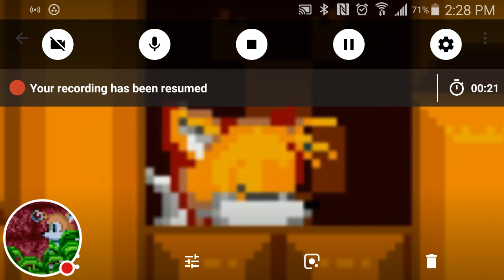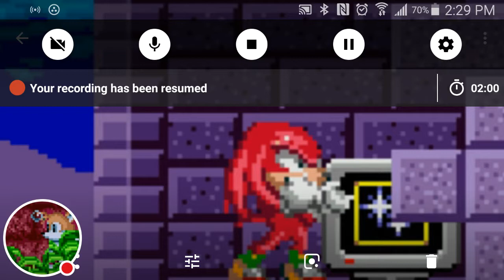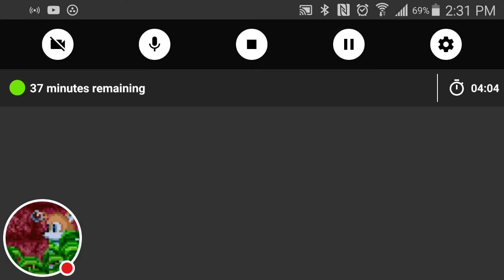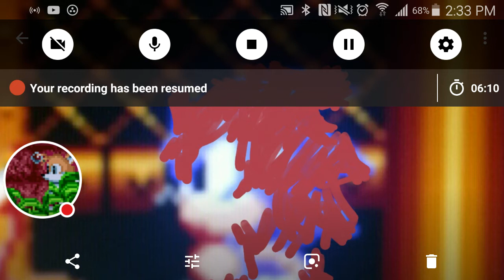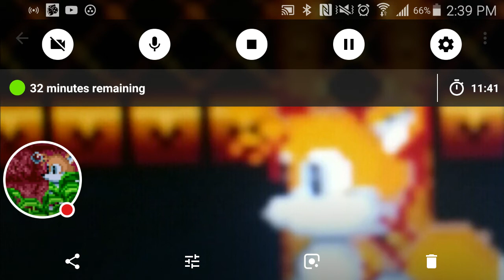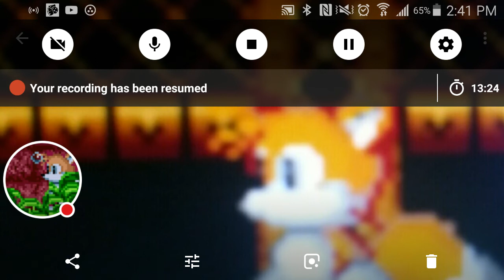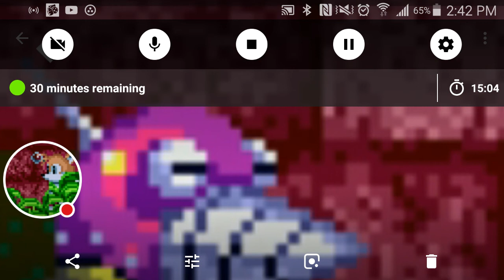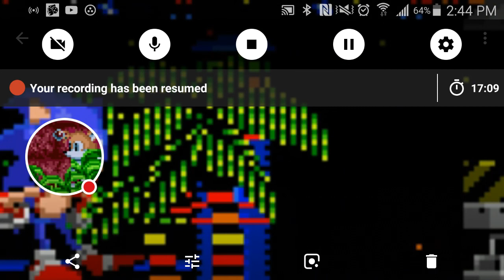Sonic get grounded in sign up Timmy and Don 2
Sonic and tails is unhappy but they have sonic grounded